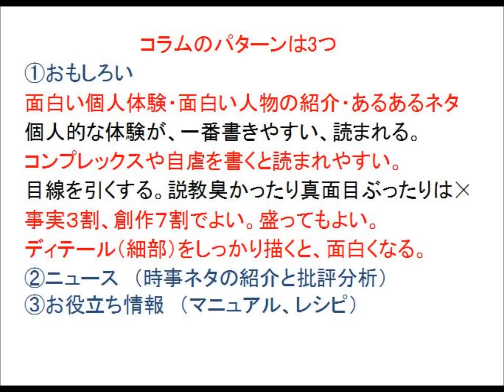コラムの書き方 (コラムのパターン）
amazonリンク

【コンテンツの作成講座】